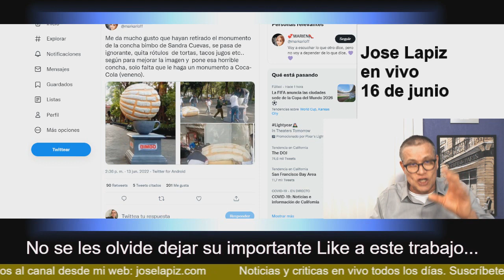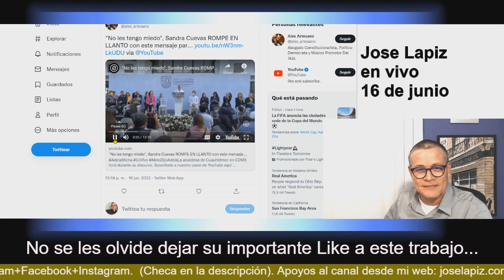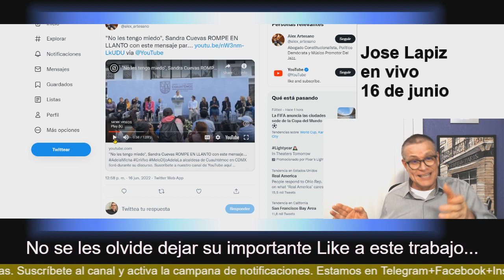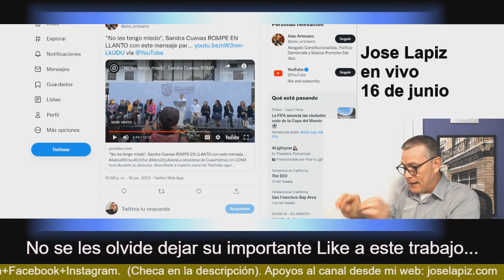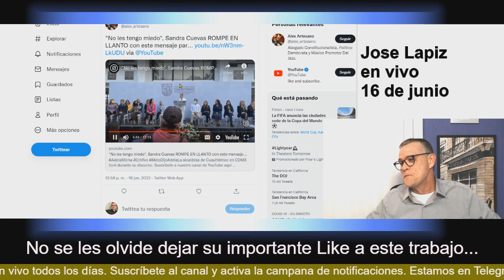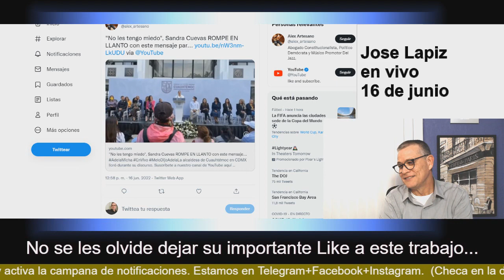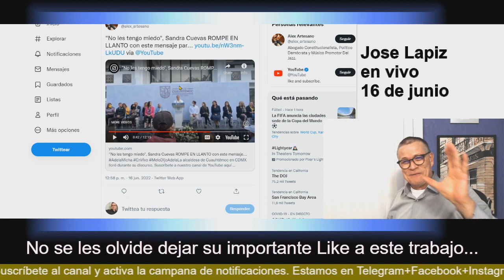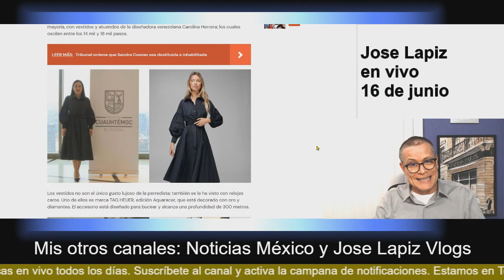Sandra Cuevas habló con Dios para refrescársela a AMLO y a Claudia Sheinbaum